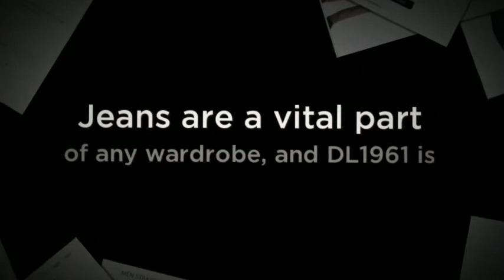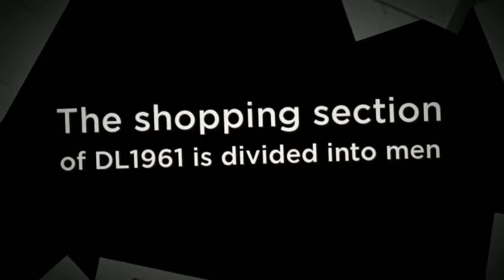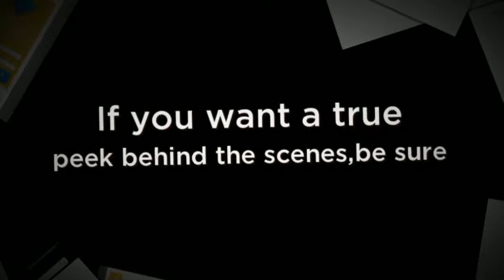DL 1961 Designer Denim For Women & Men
to see the product. The shopping section of DL1961 is divided into men and women's styles for easy browsing, and a special fit guide ensures that the jeans you select will fit your body type perfectly. Available lengths in the online store range from sexy shorts to boot cut beauties just begging to be tried on, and a host of colorful hues are available in addition to classic blue options.